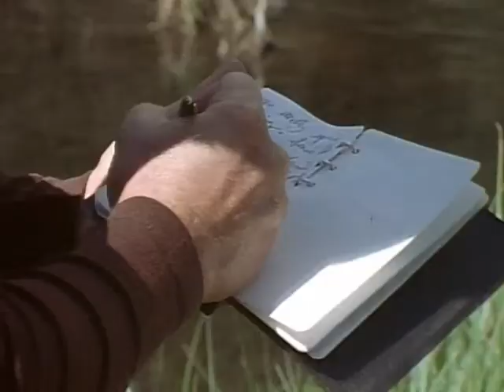Wild America (1983) | S5 E9 'The Man Who Loved Bears Part 2' | Full Episode | FANGS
🟠 Title: Wild America 'The Man Who Loved Bears Part 2'
🟠 Summary: Over the summer, the adventurous cub encounters many other creatures, among them a hungry Cougar. As winter approaches, Marty digs a den for Griz, and while she sleeps, he goes off to observe wildlife which does not hibernate. In April, Griz emerges from her den, and must learn one last lesson -- to fear humans, even Marty. This separates man and bear forever.

Directed by: Marty Stouffer
Writing Credits: John Savage
Cast: Marty Stouffer
Year Released: 1983

🟠 Rating: TV-MA